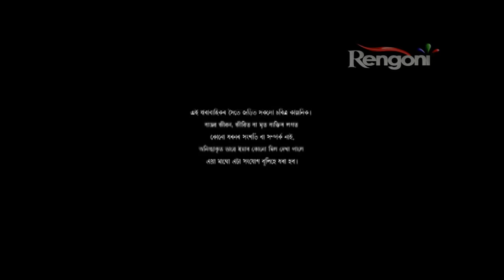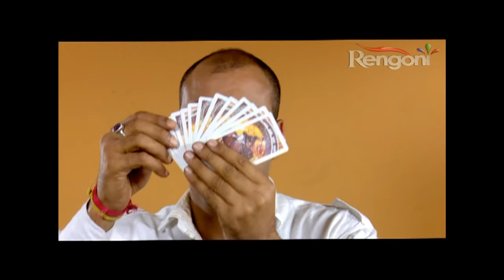Beharbari Outpost EP 1319 || 10th Dec 2018